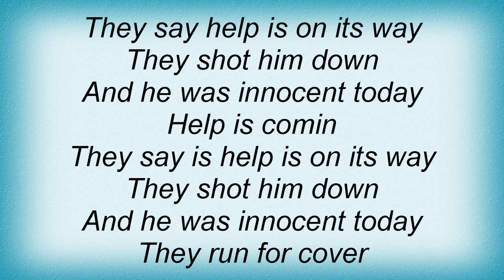Citizen Cope - Friendly Fire Lyrics